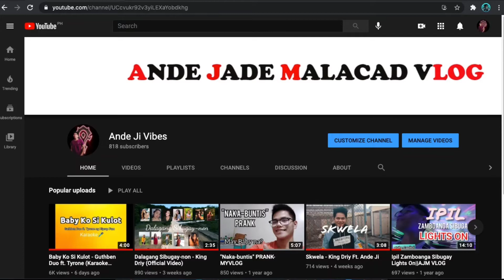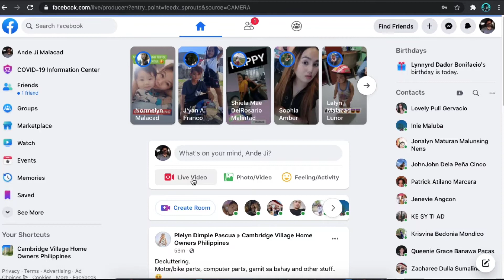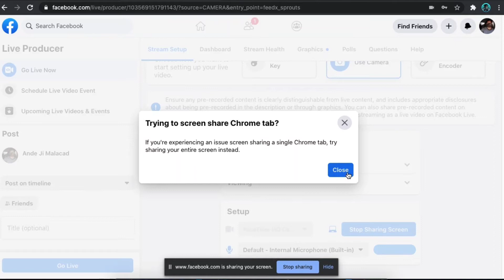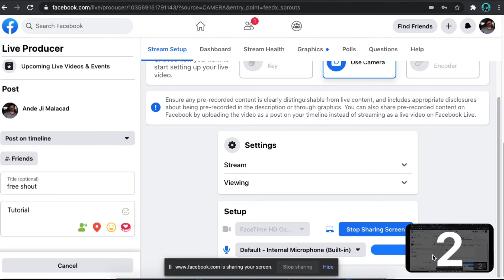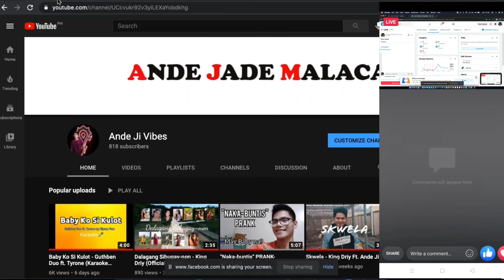How to Share Screen in Facebook Live (Facebook Tutorial)